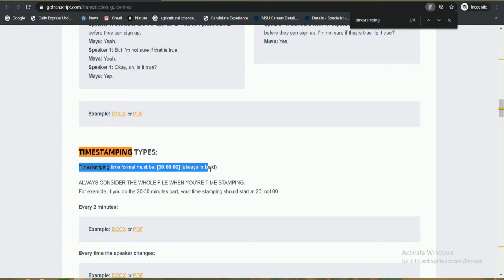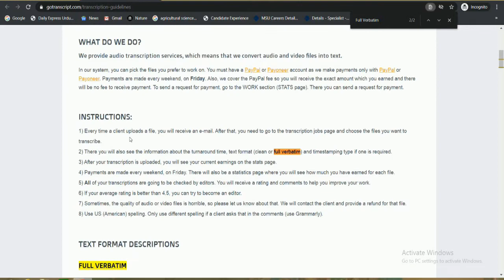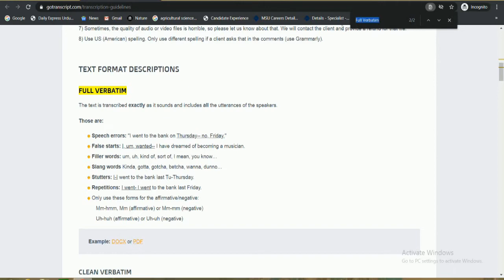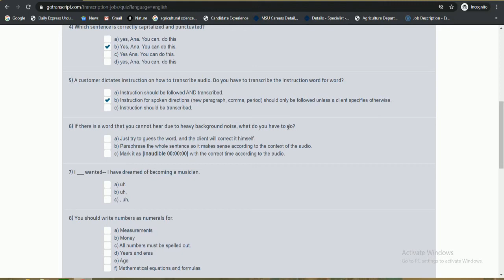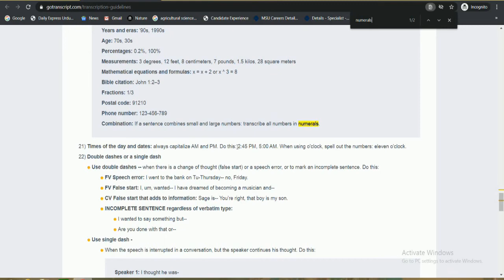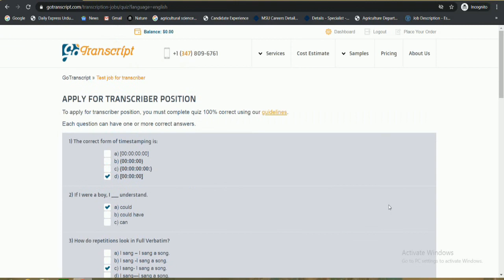Go Transcript Test CONDUCTED August 2020 ANSWERS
Through this video, you will be able to learn how to pass the Transcribeme test. GoTranscribe test format and audio-test are changed frequently. but the method remains the same and will be applicable ahead. I have made the entire procedure easily understandable and quick by using the available resources. So important tip is to read the guidelines very carefully afterward to attempt the exam. If you have any issues you can refer to the given guidelines.